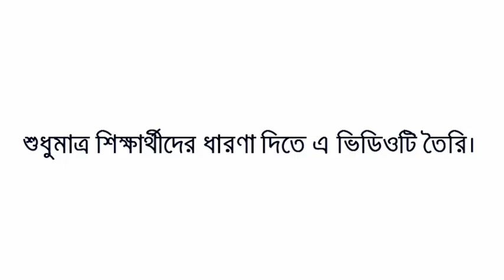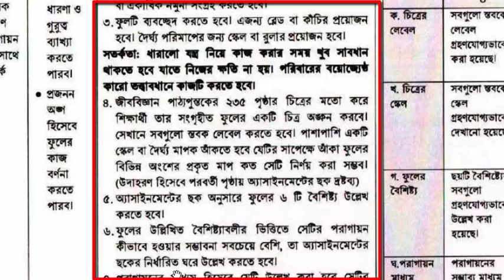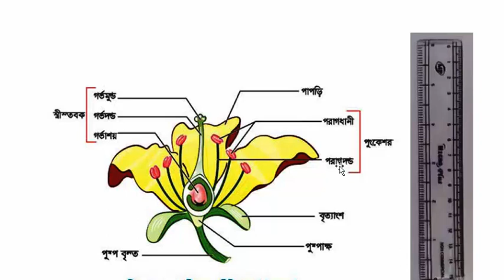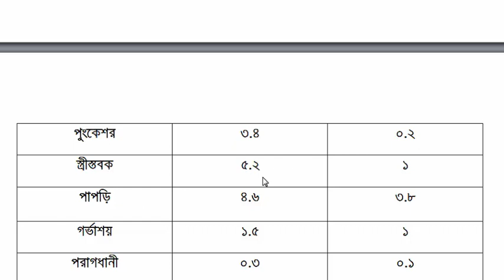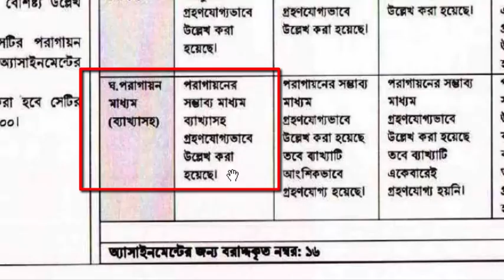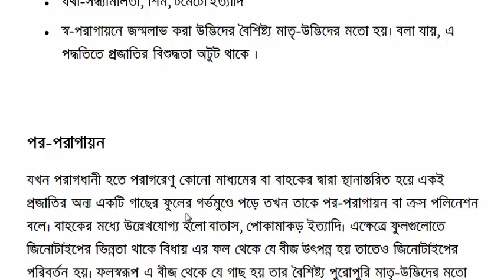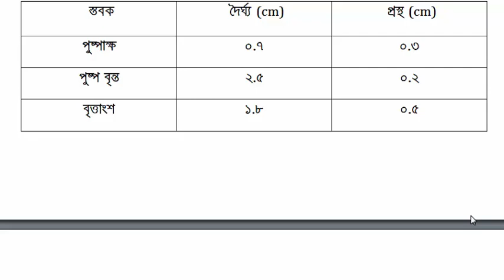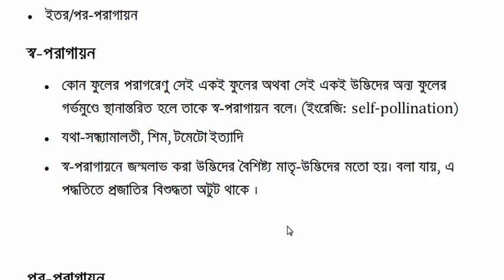SSC 2021 Assignment 7th Week Biology || জীব বিজ্ঞান|| Dakhil Exam 2021 Assignment Biology 7th Week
SSC 2021 Assignment 7th Week Biology || জীব বিজ্ঞান|| Dakhil Exam 2021 Assignment Biology 7th Week || SSC Exam 2021 Biology Assignment Solution

7th week

6th week

Hello Viewer, Are you looking for SSC 2021 Assignment 7th Week Biology or Dakhil Exam 2021 Assignment Biology 7th Week? Yes, you are found BDeureka, the right platform for your upcoming Biology exam preparation.

I'm Robiul Aual your teaching exhibitor. I created SSC Exam 2021 Biology Assignment Solution. If you are a SSC candidate of 2022 that's good I can help you with your SSC 2021 Assignment 7th Week Biology.